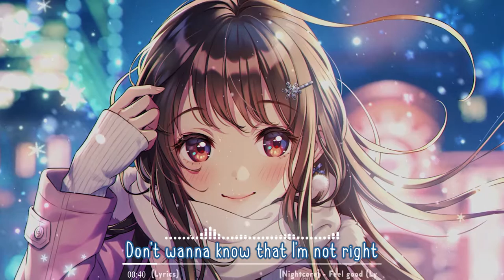[Nightcore] - Feel good (Lyrics) "Remix"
[Nightcore] - Feel good (Lyrics)

💜 ♫ "The song from the video: Gryffin & Illenium (feat. Daya) - Feel Good (DESIGNFSG Remix)
Taken from the channel: Design FSG
Watch: youtu.be/vHv6kMnDwyQ"